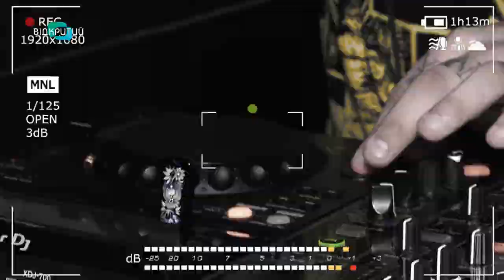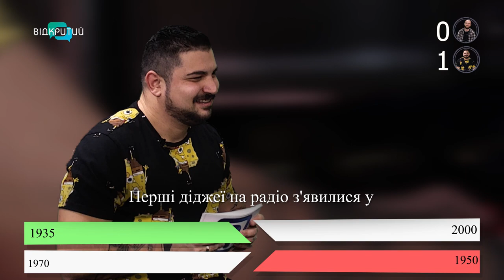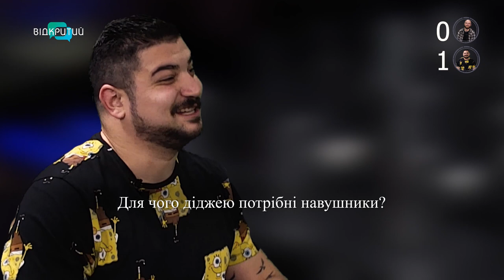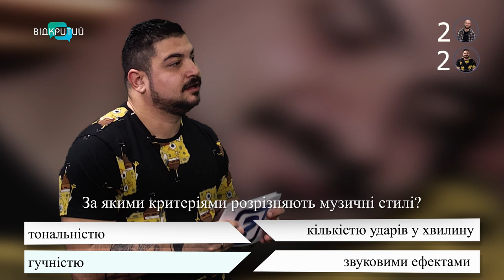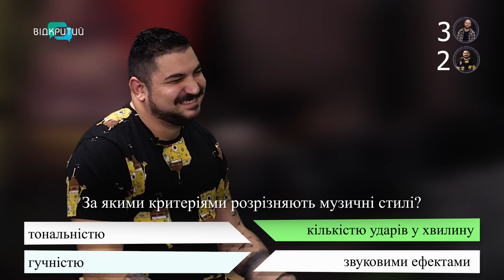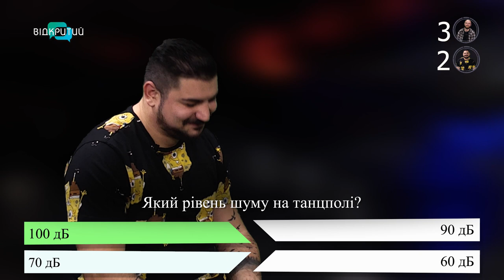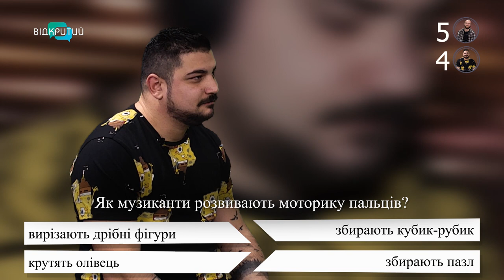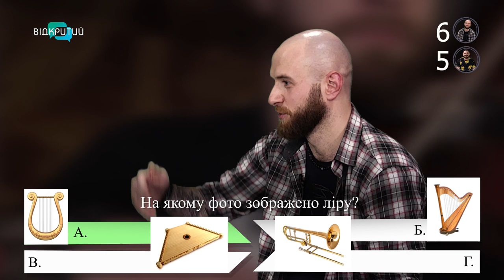Скрипаль та діджей - програма "На контрасті"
Дві протилежності, двадцять запитань і лише один переможець. У цьому випуску грають скрипаль та діджей. Кому ж вдасться розгадати секрети професії свого опонента?

Нові випуски програми дивіться щоп'ятниці о 19:45 на телеканалі Відкритий.